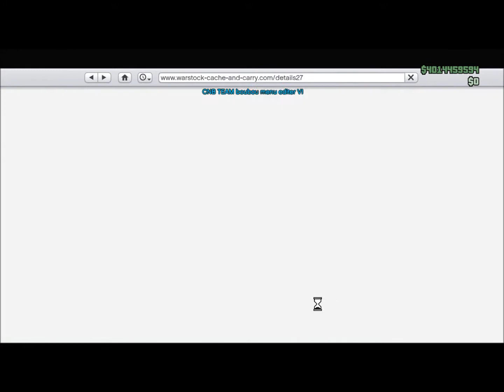GTA V MODMENU + GFX 1 17 XBOX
Bonjour a tous et bienvenu sur Games D-Fusions
Ici vous trouverait des vidéo fun,astuces,gameplay etc de plein de jeux (essentiellement xbox360)
Bon game a tous.

Merci a la team BouBou et a Dark Mod